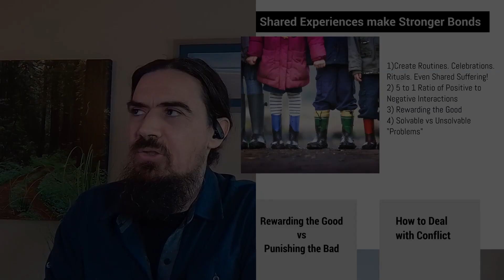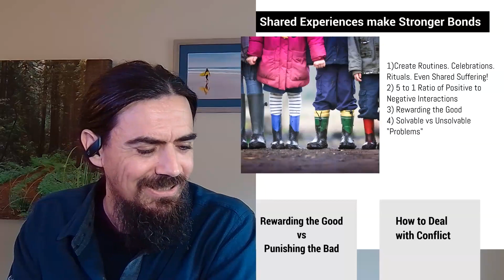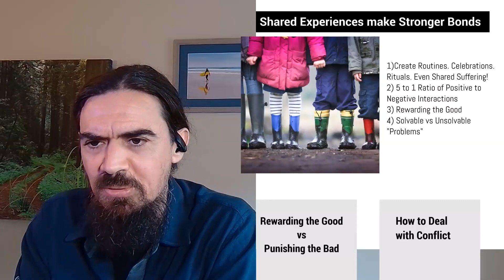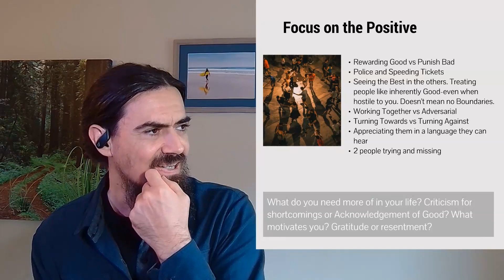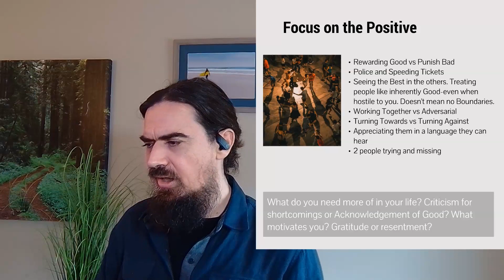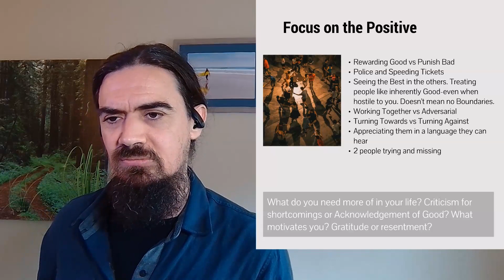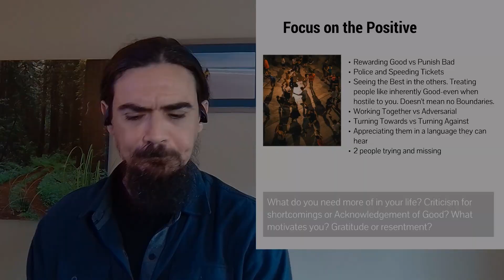The Importance of Focusing on the Positives - Taken From Honestly Better Mental Fitness Session 8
The relationships you have are the key to living your best life – but why is that the case?
And what role does mental fitness play?

In this episode, coach Travis Ramsey talks about the importance of putting yourself first, what it really means to love, and how to deal with conflict to improve the quality of your relationships and your life.
● Travis notes that relationships need a five-to-one ratio of positive to negative interactions.
● There’s something that seems to be “hardwired” into our DNA: it’s better to assume the worst than it’s to assume the best.
● Travis touches upon the power of reinforcing positive behavior.
● Think about what motivates you more on a daily basis, such as someone highlighting your shortcomings or acknowledging the good you’re doing.
● Travis discusses the importance of remembering that sharing your appreciation for someone should be done using a love language they can “hear.”

L&H Industrial at lnh.net